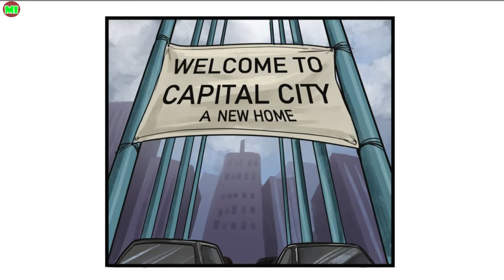Golden swan club | Clinic of Horrors Comic Dub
Have you nice day !